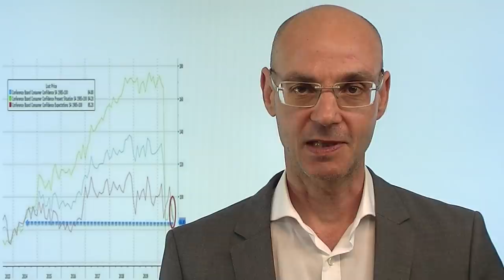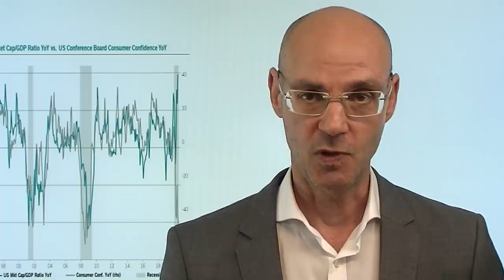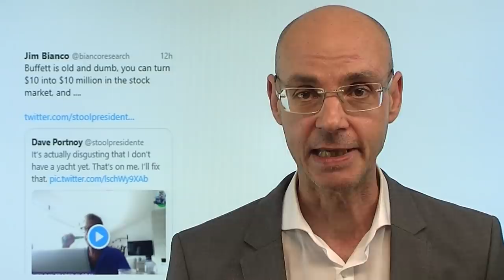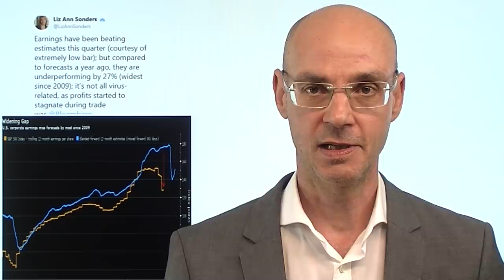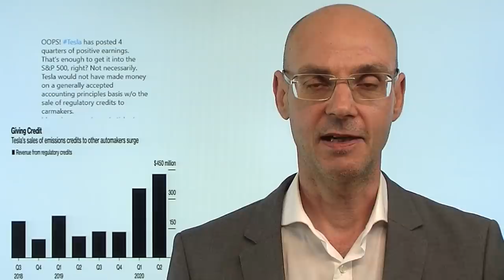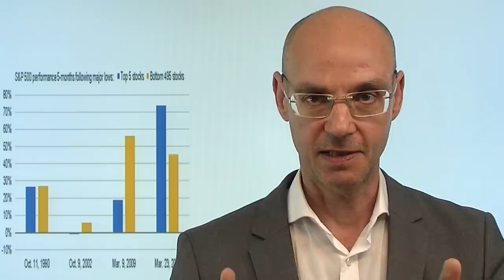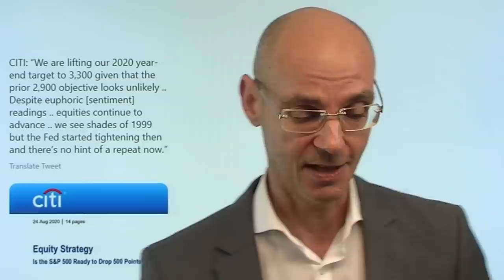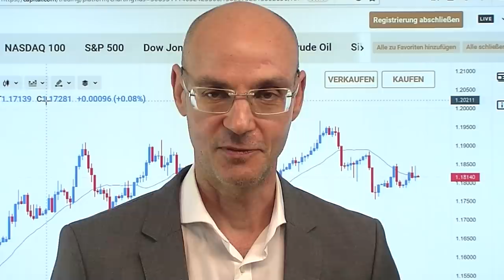Main Street warnt Wall Street! Marktgeflüster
Die Aktienmärkte heute mit keinen großen Veränderungen zum Vortag - aber eines zeichnet sich ab: die Stimmung der Amerikaner hat sich deutlich verschlechtert (laut Umfrage des Conference Board), vor allem die aktuelle Lage wird deutlich schlechter eingeschätzt, weil die Subventionierung der Arbeitslosen in den USA ins Stocken geraten ist, solange sich US-Republikaner und US-Demokraten nicht enigen können. Bislang haben die Aktienmärkte den ausbleibenden Stimulus noch ignoriert, die Laune der Wall Street ist nach wie vor prächtig - aber die Amerikaner werden in den nächsten Wochen weniger konsumieren, mit Folgen für die US-Wirtschaft. Auch für Donald Trump ist das eine gefährliche Entwicklung, denn Unzufriedenheit schadet immer dem Amtsinhaber..